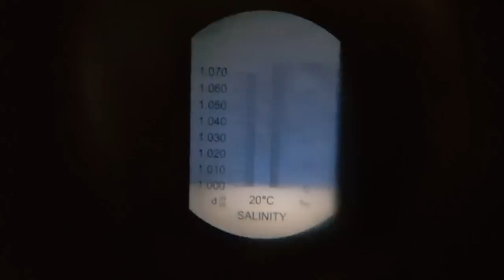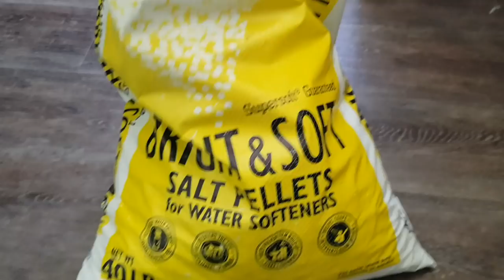BRACKISH Water For DIAMONDBACK TERRAPINS?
Hey Turtle Nerds!  Today I first off explain where the heck I've been for two months!  Then I go ahead and explain some of the pros and cons of keeping brackish water for your diamondback terrapins!